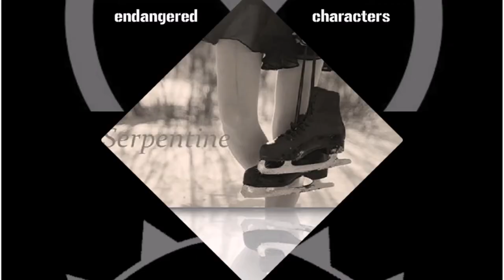Serpentine Official Trailer (2020)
Logline: A postal worker whose son starts speaking about a past life as a murder victim faces real life and death stakes when a maximum-security prison inmate realizes the child might soon remember the murderer.Description